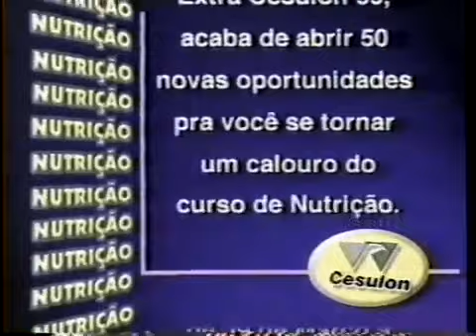Intervalo Jô Soares Onze e Meia - Londrina/PR (02/04/1999) [2]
Créditos: Pedro Janov e seu Arquivo de Vídeos (canal administrado por Danilo Rodrigues)

2º intervalo do programa Jô Soares Onze e Meia, em 2 de abril de 1999.

Conteúdo:
- Tele Sena de Páscoa (Incmpleto)
- Se cresce com crise? Com crise se cresce! (SBT)
- CD Lambaeróbica do Brasil (com Carla Perez)
- Casas Ajita
- Bioslim Anti-Celulite
- Verdinha da Sorte
- Cesulon
- Chamada: Fitness Total (TV Cidade)
- Associação Criança Renal de Curitiba (com Gugu Liberato)
- Vinheta SBT